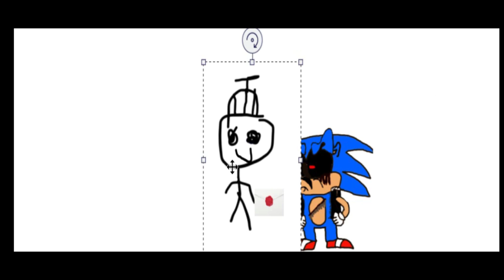doodle boy joins the battle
oh yeah yeah boys its time